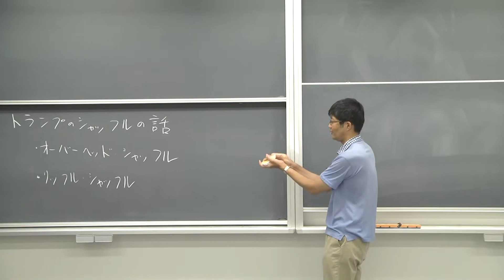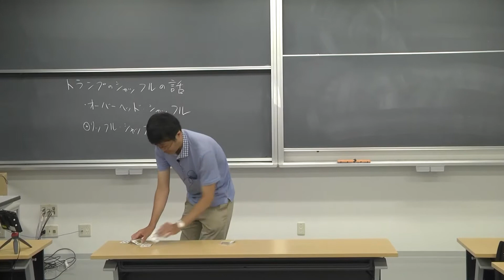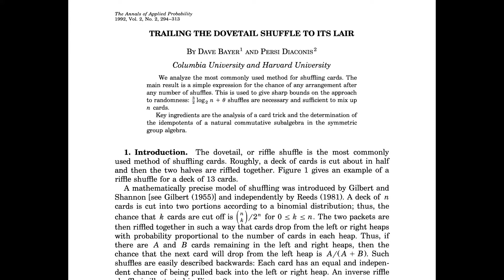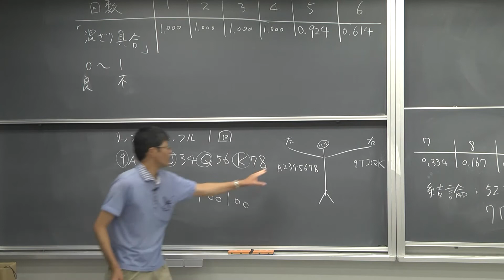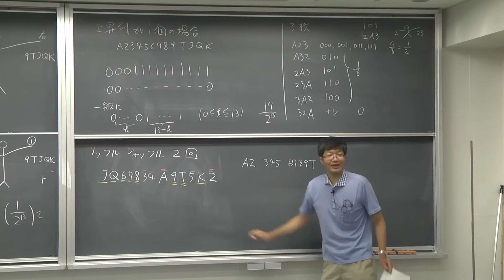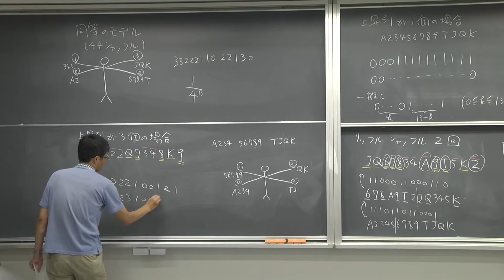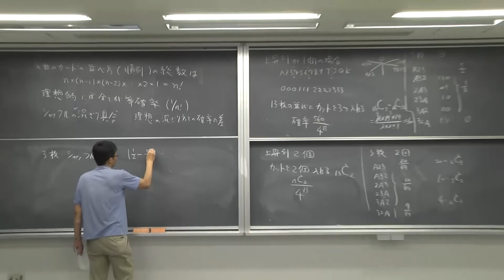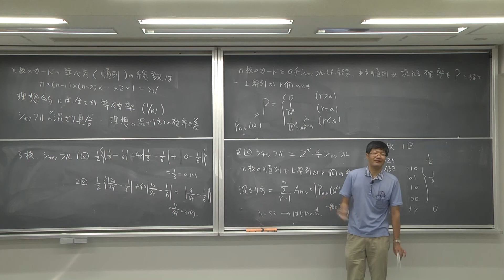大阪市立大学 理学部 数学科（模擬授業）～トランプのシャッフルの話～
伊師英之教授による大阪市立大学 理学部 数学科の模擬授業です。

概要やレジュメは下記リンクからご覧ください。